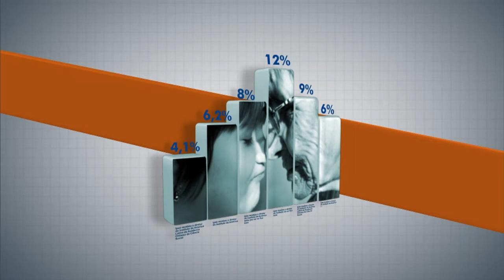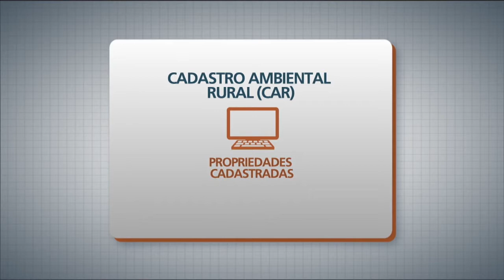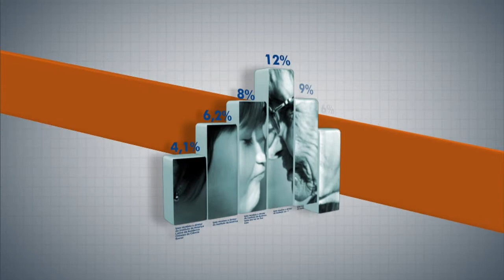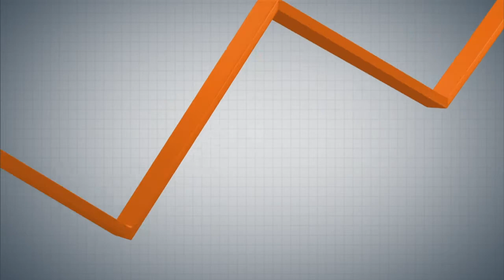Panorama Ipea debate desafios de cadeia de restauração florestal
PANORAMA IPEA - 22.06.15 - Após a aprovação do novo Código Florestal em 2012, muitas oportunidades surgiram, uma delas é a possibilidade de formar uma cadeia produtiva de restauração florestal. A técnica de Planejamento e Pesquisa do Ipea, Ana Paula Moreira da Silva e Carlos Scaramuzza, Doutor em Ecologia, são os convidados do programa para debater sobre esse assunto.